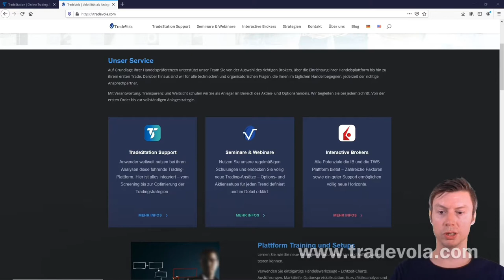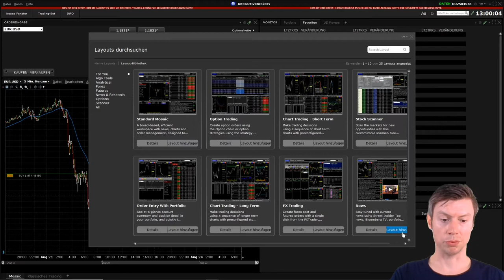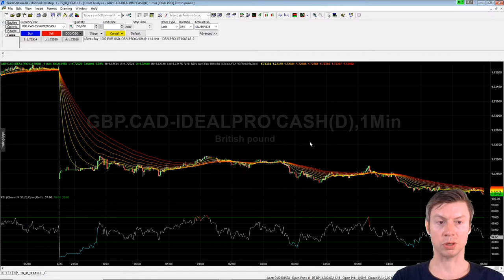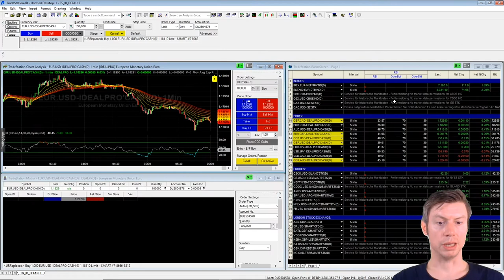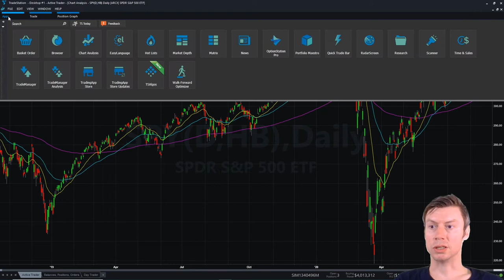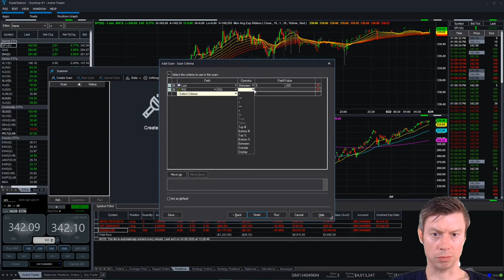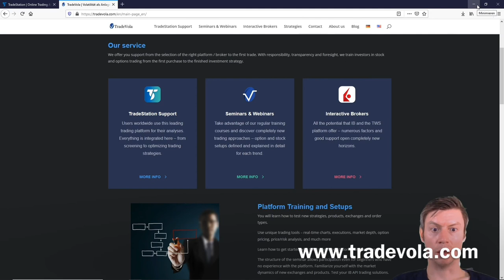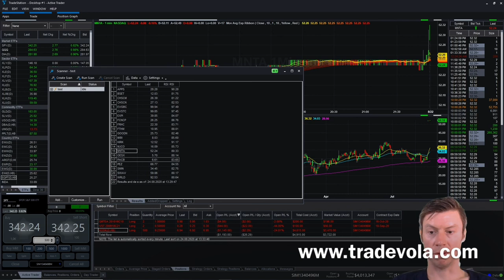TradeStation 9.5 vs.TraderWorkstation vs. TradeStation 10 | Unterschiede professioneller Broker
Du möchtest professionell Traden? Finde jetzt raus was die Broker gemeinsam haben und wo sie sich unterscheiden! Was passt zu dir, schreib es gerne in die Kommentare.